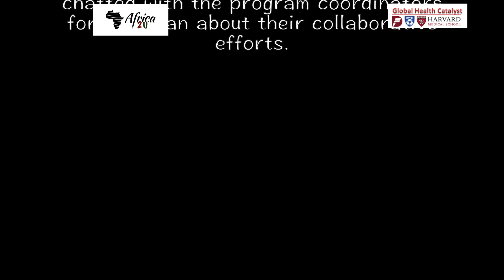Global Health Catalyst Collaboration with Pakistan